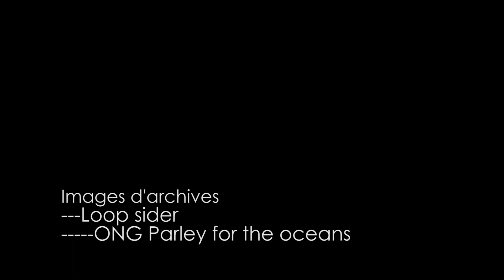Pat d'F - Pile ou Face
« Une chanson douce… » Dirait Henri Salvador pour vous parler de notre impact sur ce bout de caillou à la dérive, à travers l’une de mes chansons.

Dans le titre "Pile ou Face", j’aborde le sujet avec parfois, un peu de dérision dans les mots en rêvant de l’espace… Mais, la situation de notre belle Terre est telle que nous ne pouvons plus faire semblant.
Nous manquons de  temps, même pour agir.

J’espère que vous aurez compris ma démarche et je suis très heureux de partager ce moment avec vous.

En 44 ans, la Terre a perdu 60% de ses animaux sauvages.
Soyons ambitieux pour l'humanité, pour la planète !
« Nous devons agir au quotidien afin d'offrir aux générations futures une planète vivante »
 Pascal Canfin (directeur général du WWF France).

N’hésitez pas à partager et à aimer si le cœur vous en dit.